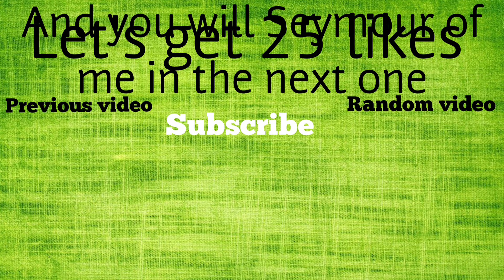FIRST TIME RIDING A DIRT BIKE *CRASHED* (sorry ryan)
IT WAS JUST A NICE FUN FIRST RIDE UNTILL IT HAPPEN BUT I DID NOT GET HURT.

SO I JUST LEARN HOW TO RIDE A DIRT BIKE THANKS RYAN AND IT IS REALLY NOT THAT HARD SO IF YOU EVER HAVE AN OPPURTUNITY TO TRY RIDE A BIKE OR A FOUR WHEELER TAKE IT ALL IN